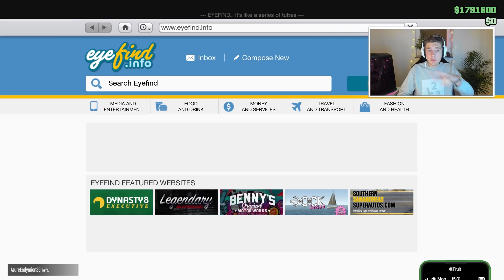GTA 5 ONLINE - STÖRSTA VAPNET I SPELET! ($1 miljon)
DET HÄR ÄR JU HELT GALET

Maurice Hill
Splay AB
Östermalmsgatan 26 A
114 26 Stockholm